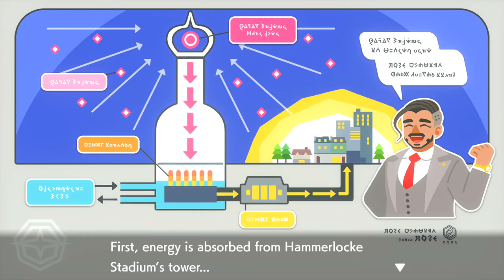Pokemon - Sword & Shield Walkthrought! Part 19 (Hammerlocke)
Welcome to the NEW Gen eight Pokemon S&S Let's Play Series!
My other Channels:
SOCIAL MEDIA 📺
MY GAMERTAGS 👾
MUSIC 🔈
Intro: ?
Outro: ?